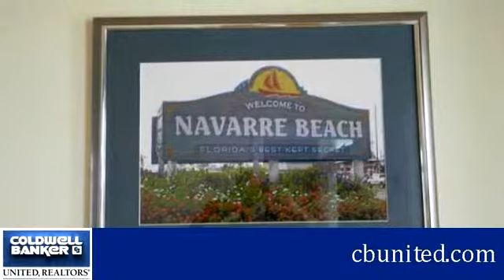Homes for Sale - 1464 BERMUDA DR, NAVARRE, FL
Unobstucted views of the Santa Rosa Island Intra-coastal waterway!  Stunning three bedroom, two bath, cus